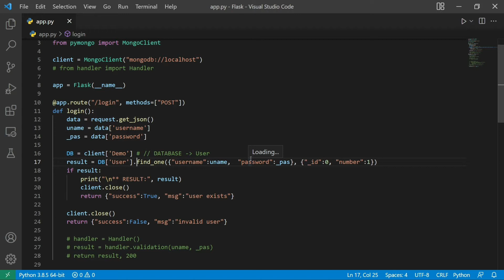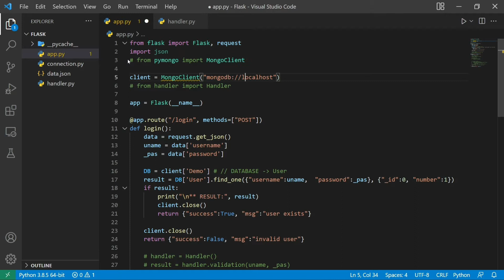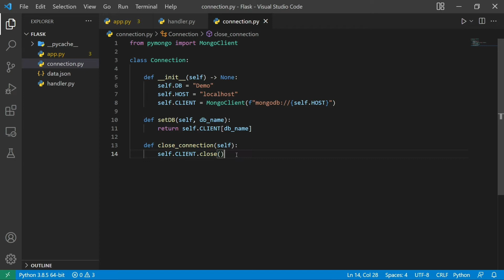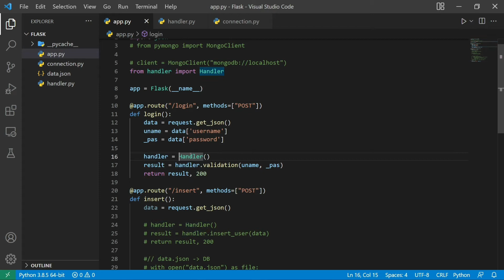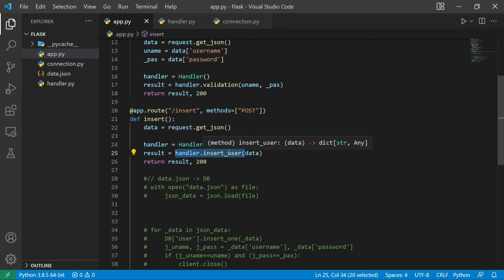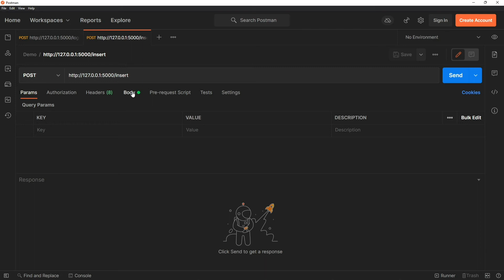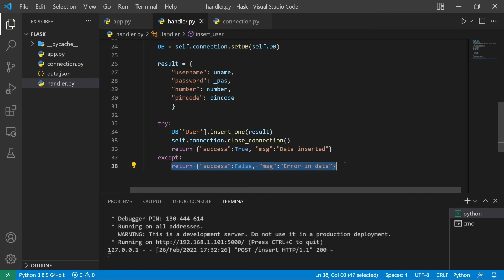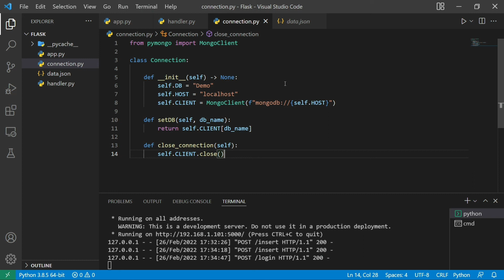Flask tutorial #6 - Connections and Handler | In Hindi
Hi all,
In this video we will talk about Connection creation and handler in python to scale the project in fature.
Media details:
Song: Crock Pot
Artist: Diamond Ortiz
Genre: Hip-Hop & Rap